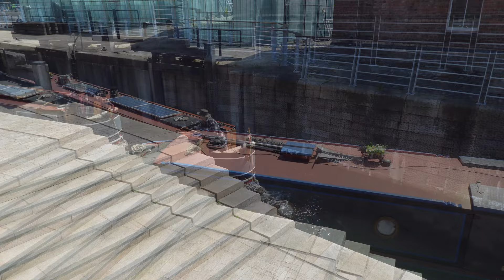OK Dave, Let's Make a VLOG ....... one day!!!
While in Liverpool, I met up with Dave Harry twice. We tried to make a vlog for YouTube, but ended up talking so much that it kind of evaporated.

Dave showed me loads of places in the city and we must have walked and talked for miles.

Equipment that I use:

Cameras

Canon M50
Canon M6
Sony ZV-1
Sony ZV-E10

Osmo Action
DJI Pocket 2
DJI Action 2 -

Sony ax53

Lenses

Canon 22mm
Canon 11 - 22mm
Canon 55 - 200mm

Sigma 16mm
Sigma 30mm
Sigma 56mm

Microphones

On Camera -
Deity D4 Mini
Sennheiser MKE400
Deity D3 Pro
Rode VideomicPro+
Rode Stereo Videomic
Joby Wavo Pro

Lavalier -

Rode Lavalier II
Sony ECM LV1

Shotgun -

Sennheiser MKE600
Rode NTG5

Pencil Microphone -

SE Electronics SE8
Avantone CK-1

Large Diaphragm Condenser -

Rode NT1 - Discontinued?!
Rode NT1a
Stellar X2
Lewitt LCT440 Pure
Lewitt LCT441 Flex
(and many, many others .)